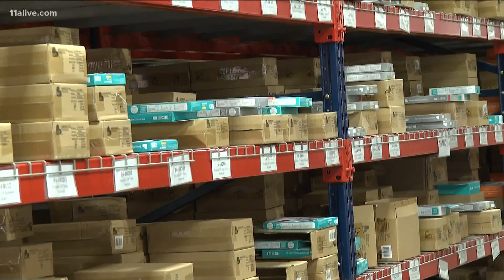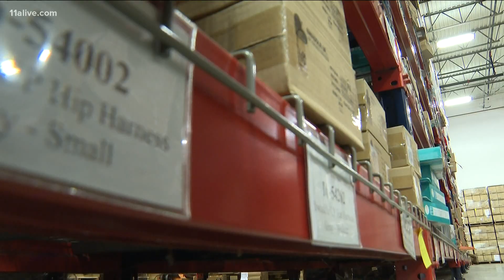Small distributor says spiking shipping costs are driving up prices in Georgia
Regal Lager, Inc. imports baby products to Kennesaw. They are experiencing a rise in shipping costs due to the pandemic, the labor shortage and inflation.